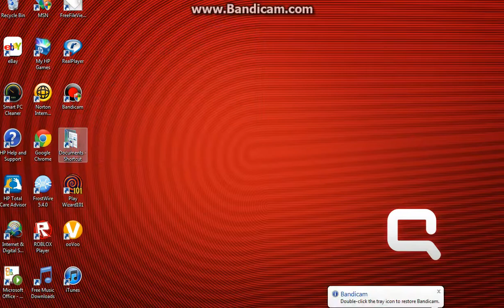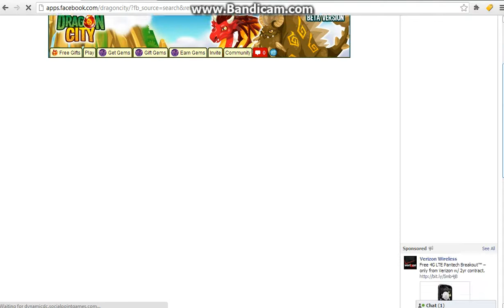a stupid dragoncity video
warning may  disturb chidren